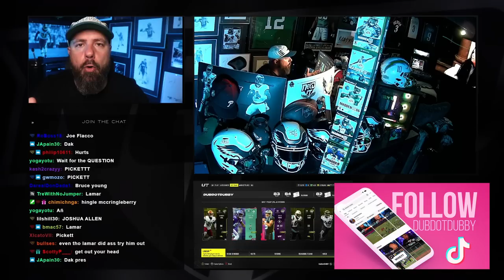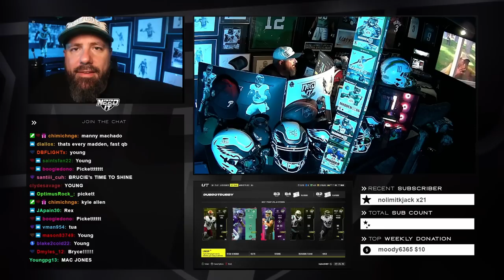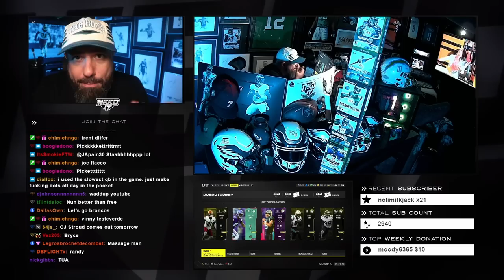HANDS DOWN THE BEST QB IN MADDEN 24!